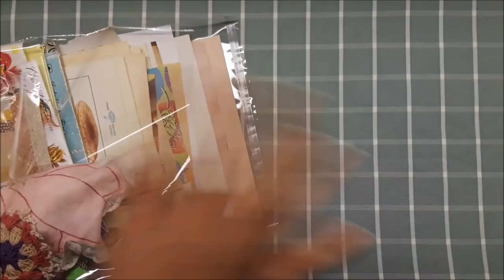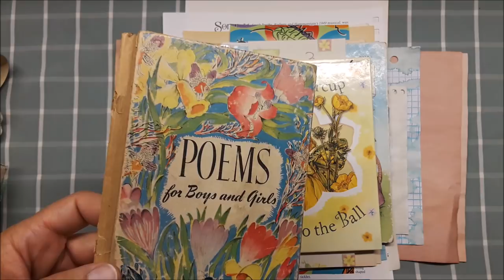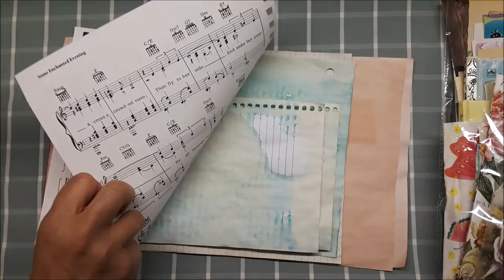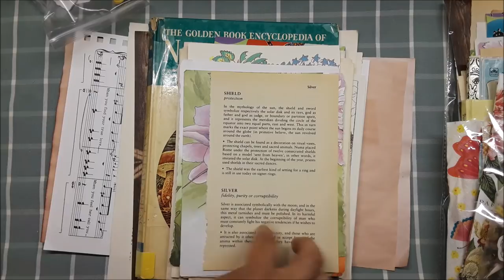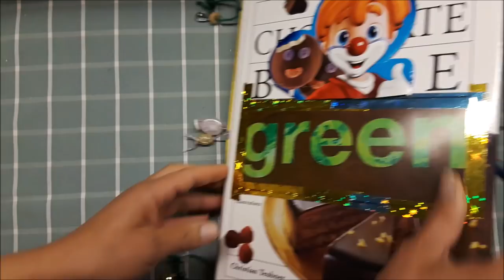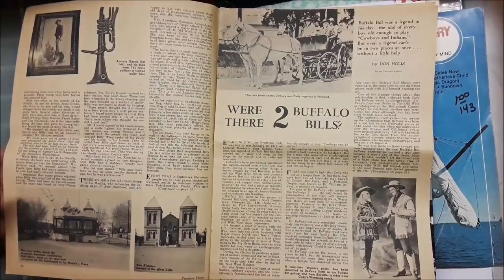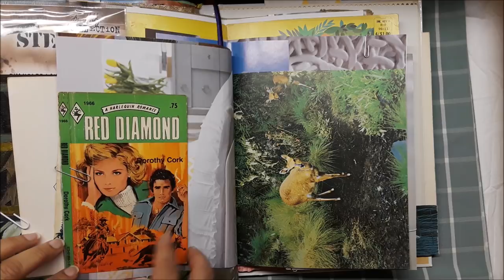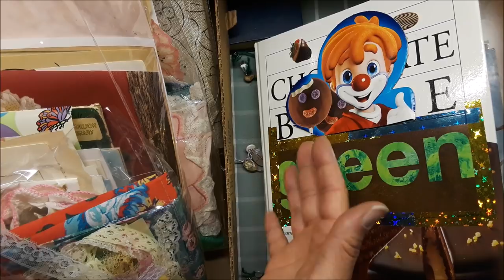All SOLD - Thank you!! Fairy Themed JJ Starter Packs & Collage Art Supply Book | GTDesigns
Hey guys! These are some of my latest packs! They are much smaller than my traditional junk journal kits, but they are still packed with lots of goodness! The flow book is stuffed as well with lots of pieces to  use in collages, journals or other art layouts - super eclectic!!

How to get one:

~Reference which pack you'd like: [SOLD Forest] or [SOLD Yellow] [SOLD Pink] [SOLD Flow Book] for the collage supplies
~Wait for an invoice from me - then pay

Costs:
Fairy packs - $32.00 + $5.90 ship U.S. or $13.90 ship international
Flow book - $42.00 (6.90 U.S.) or $20.90 ship international

For those who missed out on the fairy packs, check out Dolly's Summer Fairy Journal here to get 'how to' inspiration - and from where her products come - VERY PRETTY!!!

Inspiration:
Sophia -- sophiajianghandmade

❤Renee